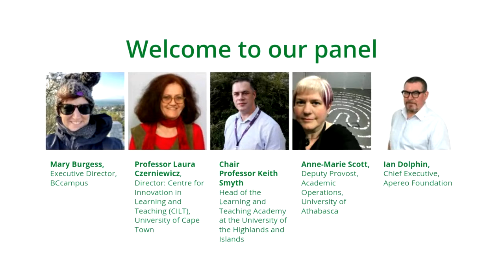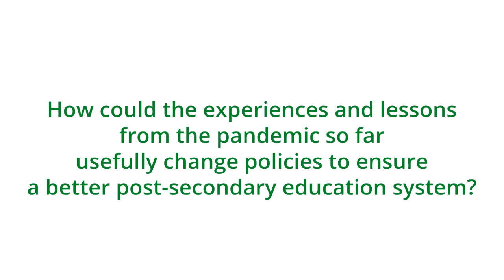Learning Technology beyond the crisis: Policies for a sustainable future